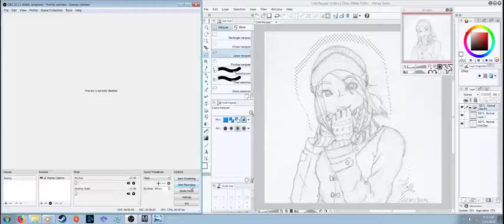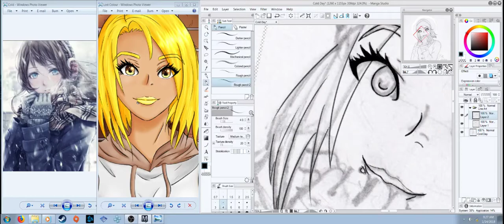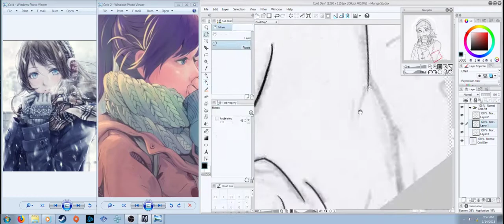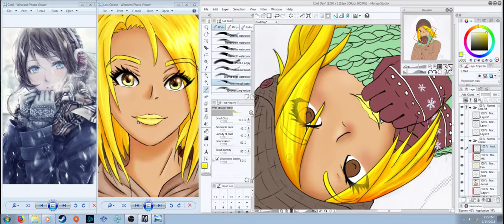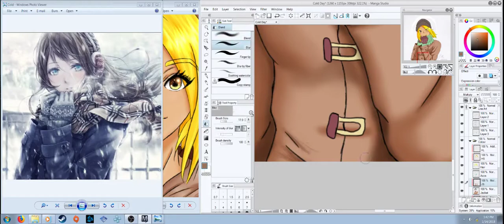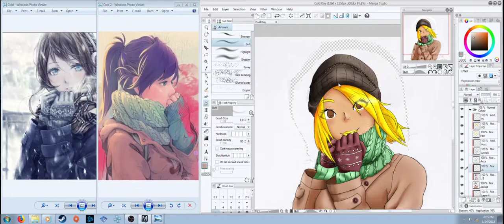Colour Lab XXXIV: Cold Day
After a crazily condensed exam period and a move, I'm back with my OC Lilith enjoying the cold!